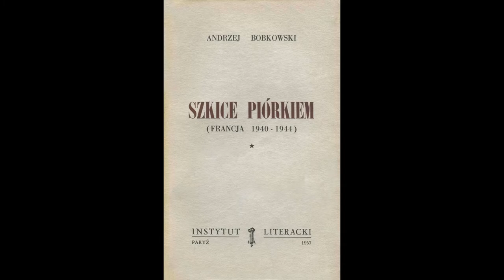Odcinek 123 czyta Małgorzata Dzieduszycka-Ziemilska/Projekt Bobkowski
Małgorzata
Dzieduszycka-Ziemilska
Warszawa

Dyplomata, publicystka, pisarka, podróżniczka. Przed 1989 związana z  „Dialogiem” i „Teatrem”. Autorka recenzji teatralnych, tekstów publicystycznych  i reportaży. Autorka kilku książek m.in. „Apocalypsis cum Figuris w Teatrze Laboratorium Jerzego Grotowskiego”( Kraków 1973). Kierownik literacki Teatru ‘Kalambur” i Centrum Sztuki „Studio”. Organizatorka wrocławskich  Festiwali Teatrów Studenckich (potem Awangardowych, potem Teatru Otwartego) . Po 1989  pracowała w  administracji państwowej.  Była m.in. doradcą Ministra Kultury, Konsulem Generalnym RP w Montrealu, Stałym Przedstawicielem Polski przy UNESCO w Paryżu, Pełnomocnikiem Ministra Spraw Zagranicznych do kontaktów z diasporą żydowską.
W ostatnich kilku latach podróżuje, pisze książki, redaguje rodzinne pamiętniki.